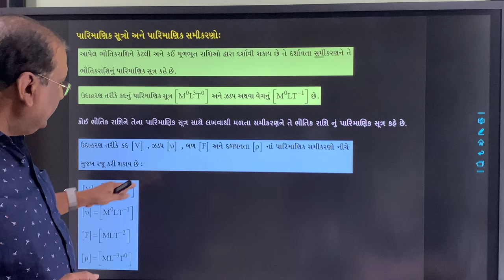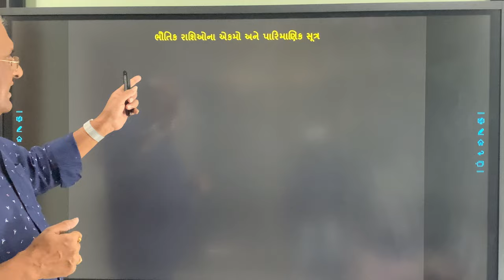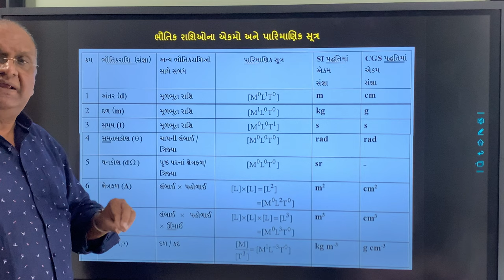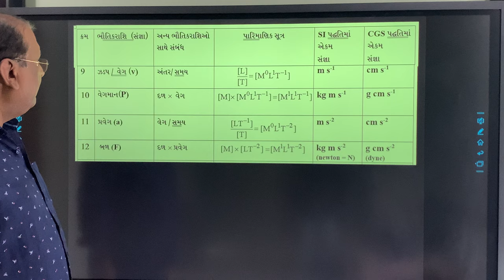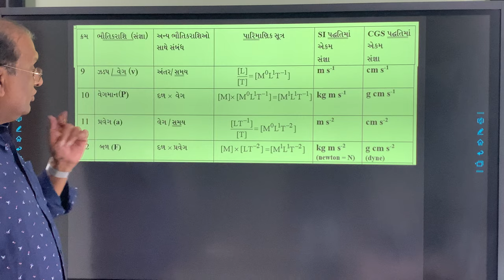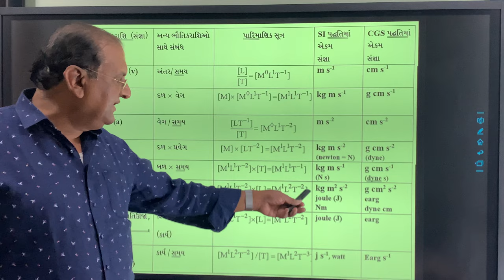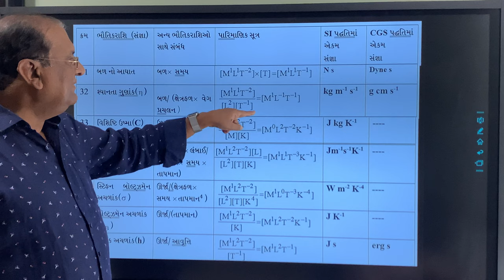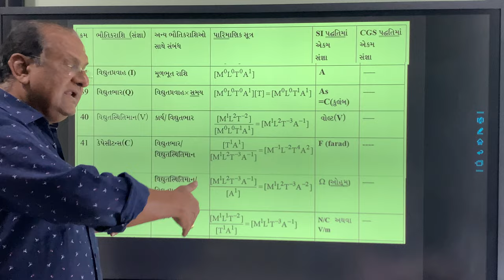પ્રકરણ :- ૧ એકમ અને માપન | ભૌતિક રાશિઓના એકમો અને પરીમાણિક સૂત્રો